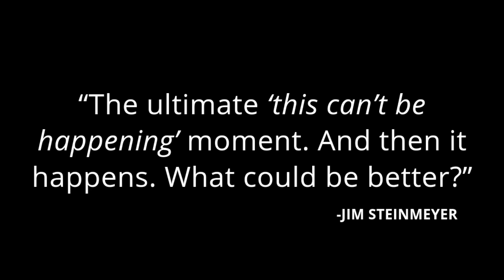The Stranger by Jonathan Levit Full Trailer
The Stranger by Jonathan Levit is the newest release from Conjuror Community.

A person freely names ANY card. There is no 'Force'. It's a totally FREE Selection.  The participants dial a random phone number. Again, no forces—and anyone can participate.  Everyone listens on speakerphone as a complete stranger answers..and names the card!

No Force/Self-Working Astonishment - Works without any forces, sleights or switches. You don’t even need a deck!
Use Any Random Phone Number - Let your audience dial any random phone number—this is super clean.
No secrets codes, accomplices or memorization - so this miracles is completely automatic!

This app does it all!